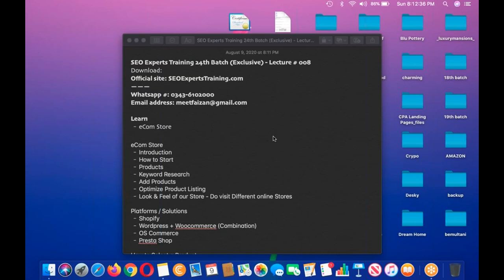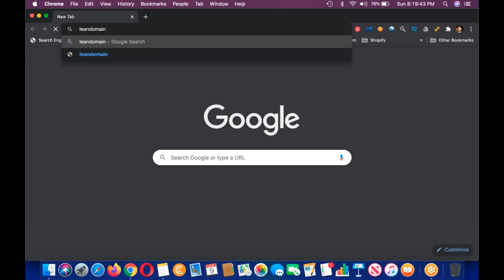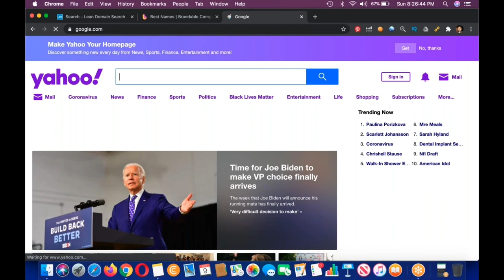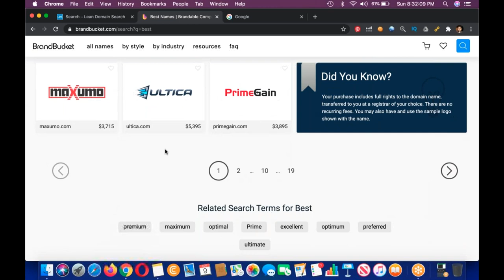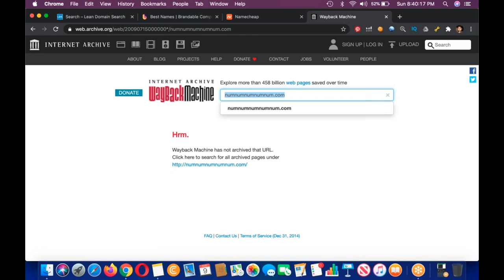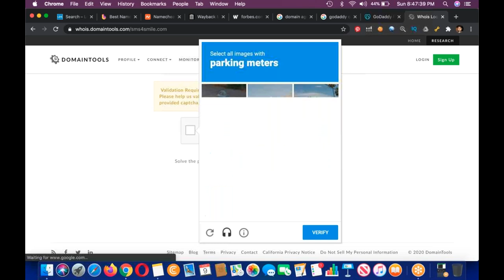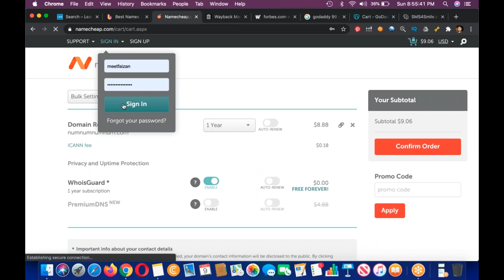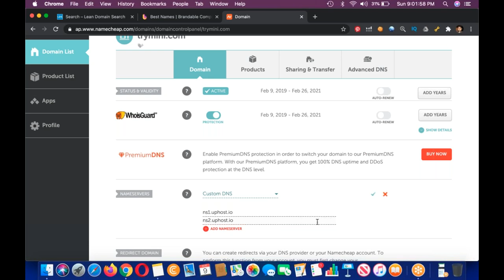SEO Experts Training 24th Batch Exclusive Lecture # 008